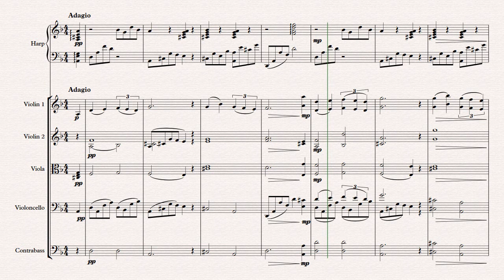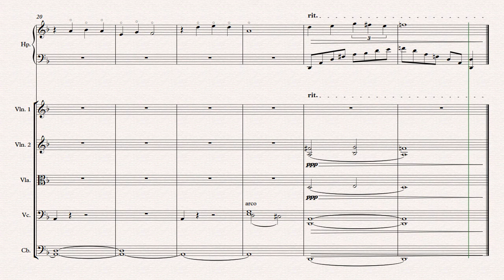Original Composition - Paris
Inspired by the horrifying attacks on Paris on 13th November 2015.